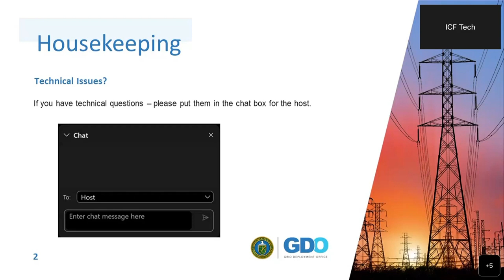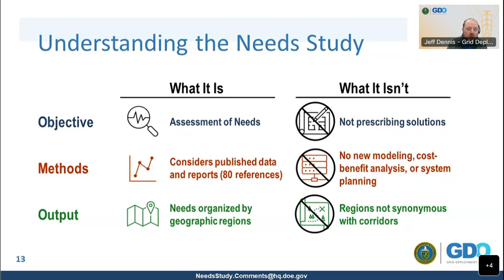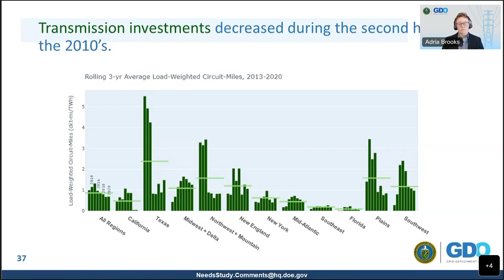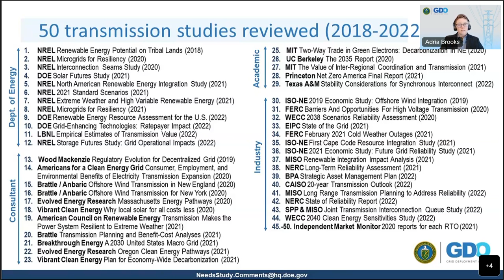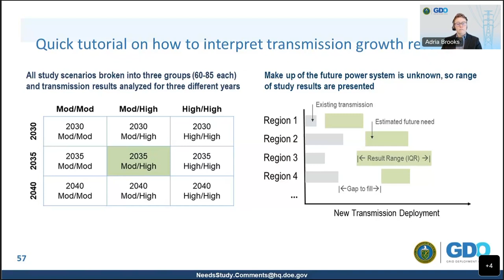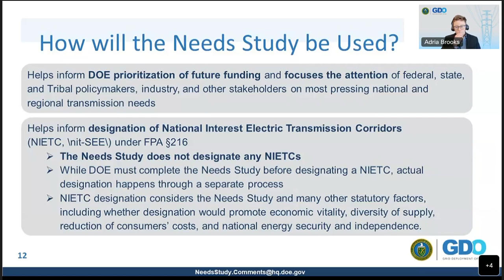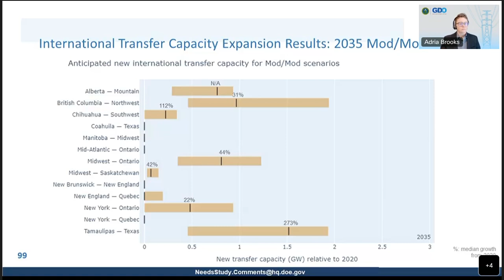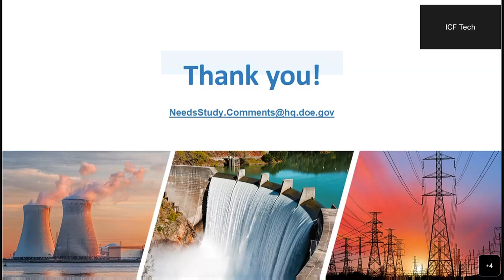Grid Deployment Office March 3 Draft National Transmission Needs Study